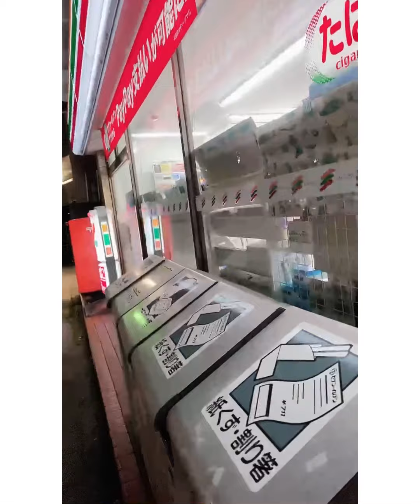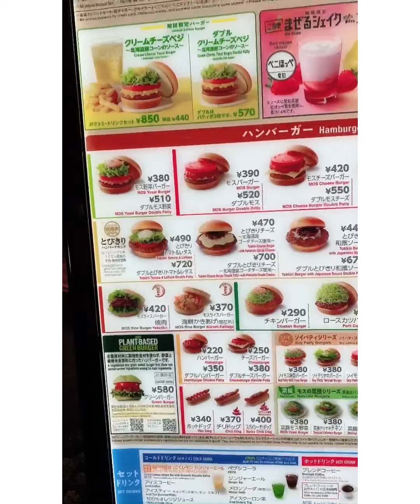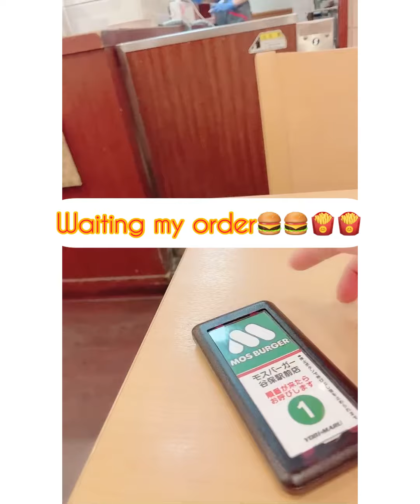BUY FOOD 7-11 and MOS BURGER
Filipina+JAPAN+Tourist🇵🇭🇵🇭🇵🇭🇵🇭🇯🇵🇯🇵🇯🇵🇯🇵